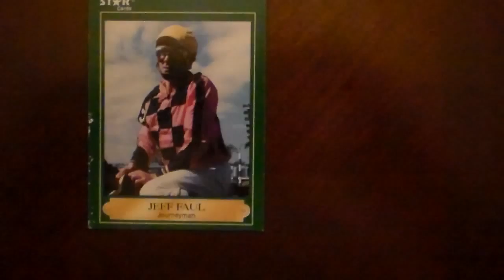Jockey Jeff Faul 83